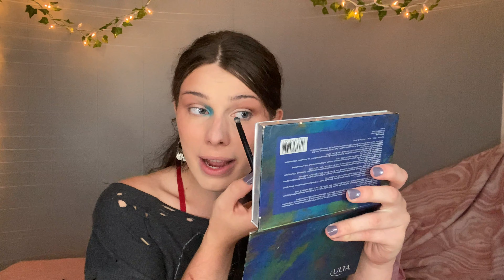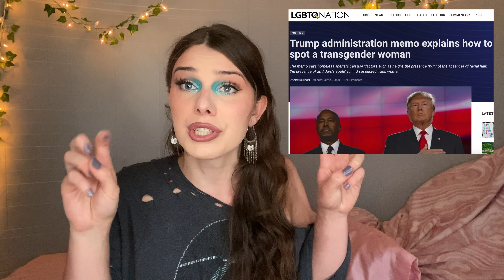DR. BUTCHER BROWN | Makeup and Queerstory | WORST Transgender SRS Surgeon in QUEER HISTORY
Dr. Butcher Brown: a terror to the transgender community. I've been thinking about this story a lot, and I wanted to share it with you all. I'm new to this format, so bear with me, and leave any suggestions in the comments! :)
I hope you all enjoyed this video! If you liked it, be sure to give it a big thumbs up and share it with your friends :) Make sure to subscribe and click that bell to get notified when I post a new video!

// FACE:
SKIN//
- L'Oreal True Match (W2)
- e.l.f Cosmetics translucent pressed powder
- Anastasia Beverly Hills Contour palette (medium)
- Too Faced cream blush (just peachy)
- em Cosmetics serum blush (rose milk)
EYES&BROWS//
-ABH Dipbrow pomade (medium brown)
- ABH Soft Glam palette
- Ulta eyeshadow palette
- NYX roll on shimmer (RES08 Sea Foam)
- e.l.f Cosmetics waterproof mascara
- Salon Perfect lashes
LIPS//
- Colorpop Ultra Matte Lip (Beeper)
- NARS Velvet Lip Glide (Roseland)

The Peculiar Practice of Dr. John Ronald Brown, Paul Ciotti, December 17-23, 1999

// KEEP IN TOUCH:
INSTAGRAM • @thevivirose